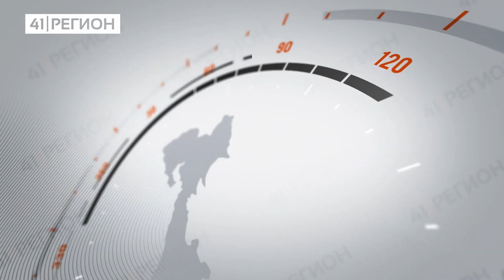Есть ли на Камчатке камчатский краб?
Теперь вы это знаете теперьвыэтознаете: есть, но популярнее – другой.

Краб камчатский — один из крупнейших видов крабов. Живет до 20 лет и может достигать веса в 2,5 килограмма.

Ареал обитания камчатского краба велик. Он встречается в Японском, Охотском и Беринговом морях. Однако наибольшие скопления камчатский краб образует у западного побережья Камчатки.

При этом жители полуострова мясо камчатского краба едят редко. На Камчатке более популярен краб-стригун. Его мясо считается нежнее, и добыча его гораздо проще.